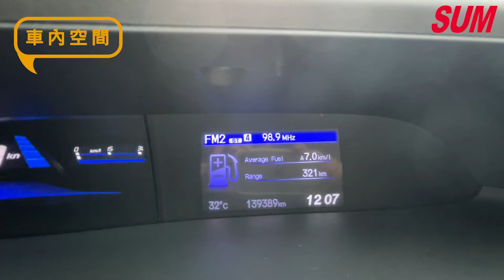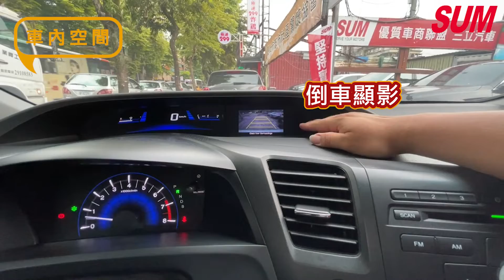【SUM中古車】HONDA CIVIC 2014 小改款 最頂級 四安 天窗 防滑 HID 空力套件 超優質車況 台北市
車商資訊：SUM 三立汽車
聯絡人：吳瑋倫
LINE：manpowers
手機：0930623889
車輛資訊：HONDA CIVIC 2014
車輛售價：42.8萬
車商地址：臺北市文山區木新路三段289號